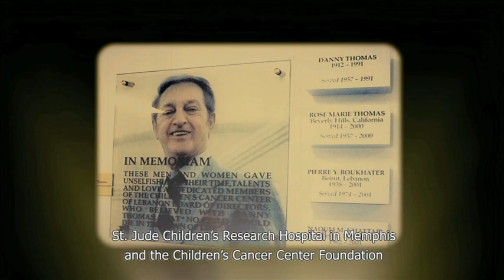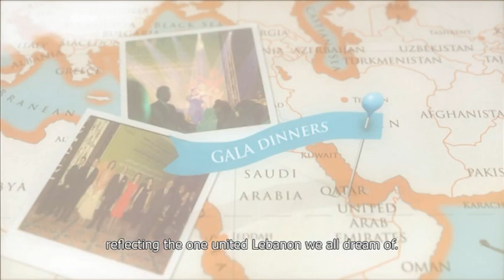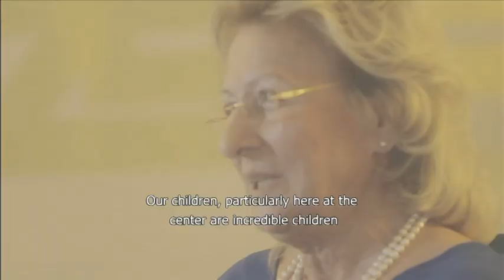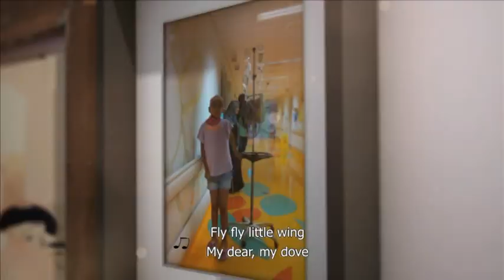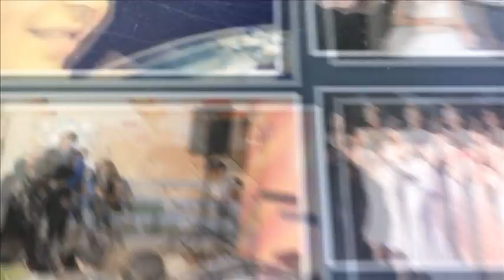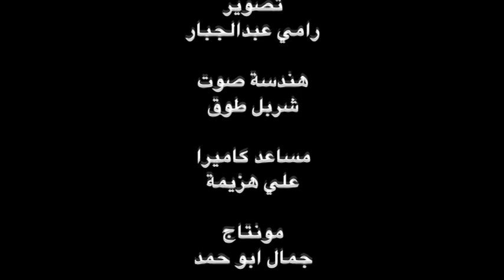CCCL Documentary 2014